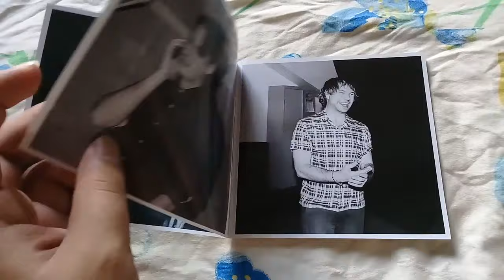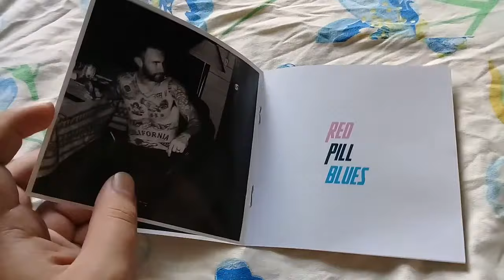Unboxing Cd Maroon 5 - Red Pill Blues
Red Pill Blues é o sexto álbum em estúdio da banda norte-americana Maroon 5. Foi lançado em 3 de novembro de 2017 pela Interscope e 222 Records, distribuído pela Universal Music.